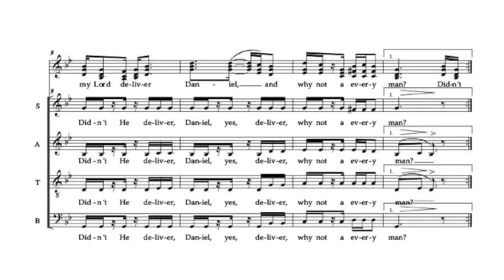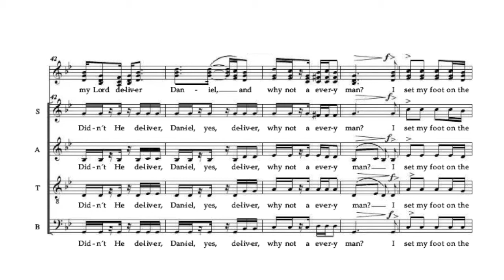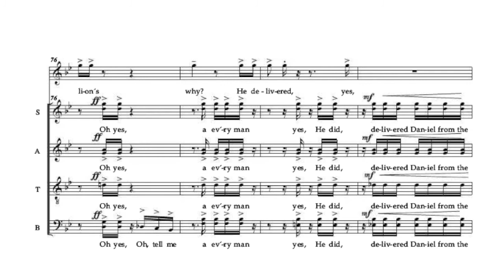HD Didn't My Lord Deliver Daniel? (Moses Hogan) - 안산시립합창단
Didn't My Lord Deliver Daniel? (Live Recording)
Traditional Spiritual / Arranged by Moses Hogan
안산시립합창단 (박신화 지휘)
Ansan City Choir (ShinHwa Park, Conductor)